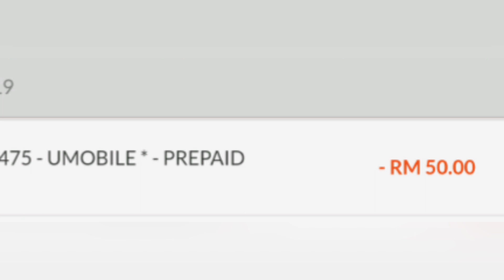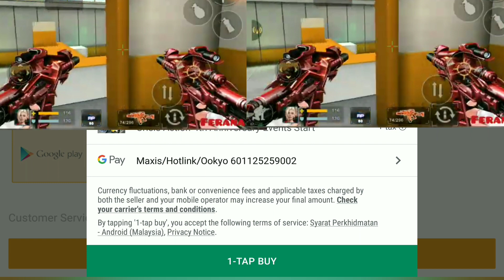Crisis Action : Gift Away 1k subscriber - EP67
From kota kinabalu,Sabah

My own acoount

Server》Ranger

Team Clan》7VETERAN